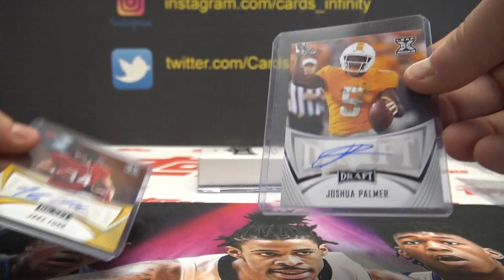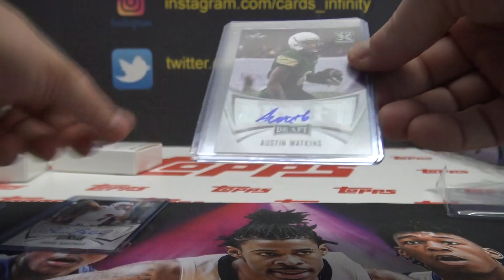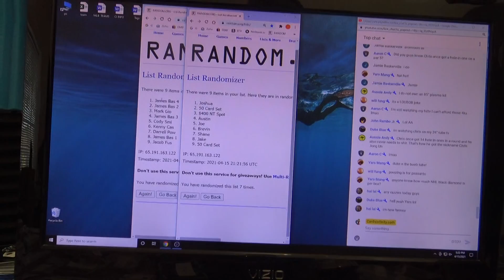2021 Leaf Draft Premium Hobby Football 2 Box Break